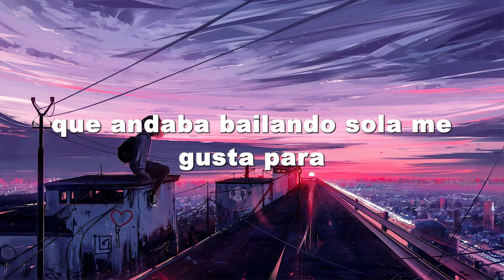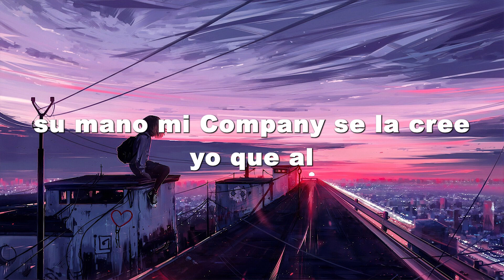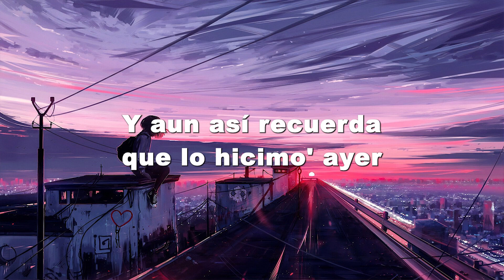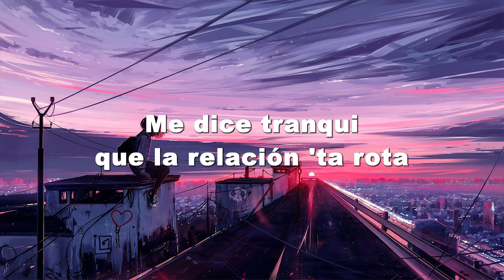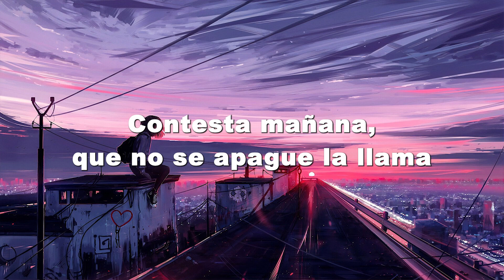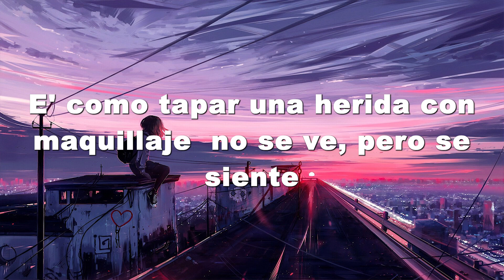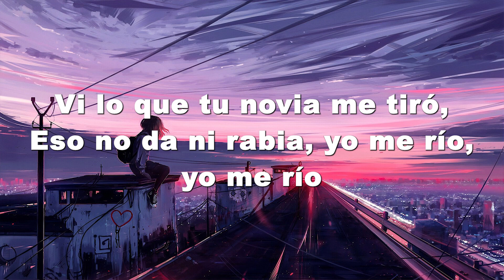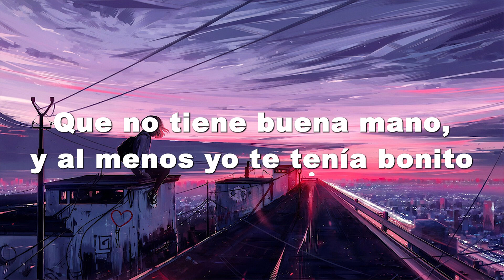Ella Baila Sola - Eslabon Armado y Peso Pluma ( Lyrics ) | Eminem, Katy Perry, Adele, ...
🎶Lyrics:

Ella, ella sabe que está buena
Le dije
Me dijo
¡Cha-chau!